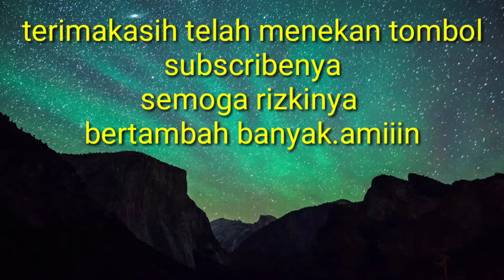TV led polytron 24 inch mati total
kasus kerusakan tv led polytron 24 kali ini adalah mati total.tahapan awal yang harus kita cek adalah bagisn blok powersuplay tentunya dibagian primernya.setelah melakukan pengecekan komponen tahap-tahap demi tahap.bahwasannya kerusakan komponen capasitor karamik yang terletak diantara 300 volt dikaki fet

video kerusak tv led politron lainnya antara lain
--- tv led polytron tidak bisa star

--- tv led polytron bergaris 32 inch